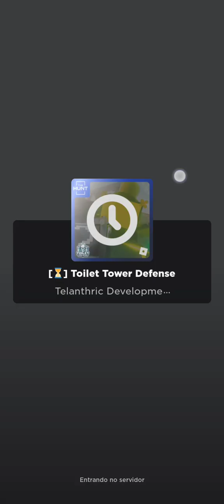data do episódio novo de skibidi toilet show do Zinho ou outra coisa